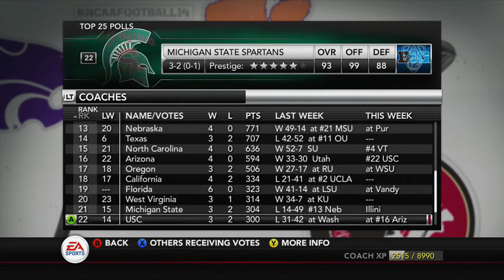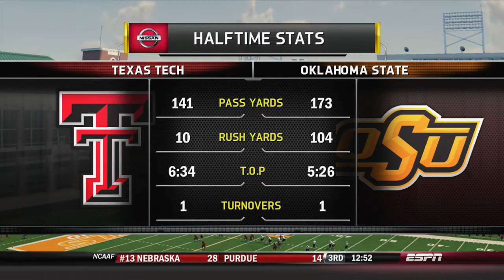NCAA Football 14: Offline Dynasty - E48: S4G5 vs Oklahoma State Cowboys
This is episode 48 of my offline dynasty in NCAA Football 2014. This episode features season 4 game 5 vs the Oklahoma State Cowboys with the new Texas Tech team.

Dynasty Settings:
Difficulty - Heisman
Sliders - Default
Quarter Length - 6 minutes
Conference - Big 12

Find out more information about the game and schools featured in this video: